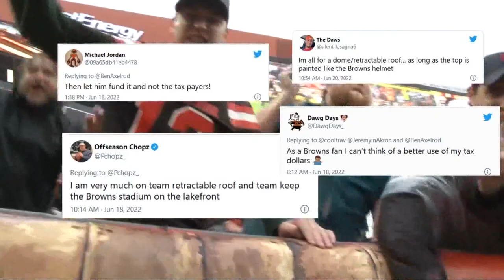New details on the Browns' search for a new stadium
At this point, plenty remains uncertain about the Cleveland Browns' search for a potential new stadium.

But while he isn't sure whether the Browns will be renovating FirstEnergy Stadium or building a new stadium in a different location, NEOtrans blog's Ken Prendergast -- who broke the story regarding the team's exploration of new stadium sites -- is confident that construction will begin relatively soon.

"I think they're going to have a stadium under construction by 2028," Prendergast told 3News' Isabel Lawrence, referring to the year that the Browns' lease at FirstEnergy Stadium is set to end. "Whether they find they can't afford it or there's not enough public support in the community, then they'll have to go back to renovating the existing stadium, which from what I understand, they really don't want to do... they would like to replace that stadium."